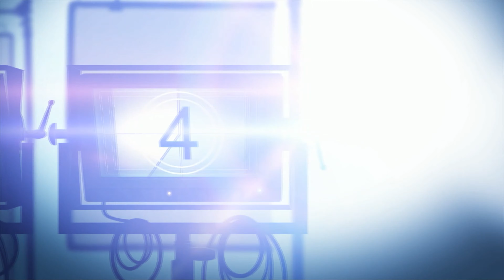Death Note 2: The Last Name (2006) - Movie Review (W / Anthony A. Perez)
Today, I have the awesome Anthony A Perez joining me on the channel to review the second part of the  2006 movie adaptation of Death Note, this time talking about Death Note 2: The Last Name.

This is the 1st live action movie that is based on the anime of the same name, filmed in Japan.

Go check out my original Death Note 2006 anime review which is a non-spoiler for anyone who hasn’t seen this yet:

Plot:

Death Note 2: The Last Name (デスノート the Last name, Desu Nōto the Last name) is a 2006 Japanese supernatural thriller film directed by Shūsuke Kaneko. The film is the second in a series of live-action Japanese films released in 2006 based on the Death Note manga and anime series by Tsugumi Ohba and Takeshi Obata. The film primarily centers on a university student named: Light Yagami, who decides to rid the world of the crime element with the help of an otherworldly notebook that kills anyone whose name is written in it, under the alias of a controversial serial-killer/vigilante: "Kira", while evading capture from a Tokyo police task-force, led by an enigmatic and highly-intelligent criminal profiler: "L", who is determined to find and apprehend Light. The film was produced by Nippon Television, and distributed by Warner Bros. Pictures Japan. It was licensed by VIZ Pictures.

Cast:

Character Actor English Dubbing
Light Yagami Tatsuya Fujiwara Brad Swaile
L Kenichi Matsuyama Alessandro Juliani
Misa Amane Erika Toda Shannon Chan-Kent
Ryuk
(Voice) Shidou Nakamura Brian Drummond
Rem
(Voice) Kimiko Saitō Colleen Wheeler
Kiyomi Takada Nana Katase Heather Doerksen
Watari Shunji Fujimura Ron Halder
Soichiro Yagami Takeshi Kaga Christopher Britton
Sayu Yagami Hikari Mitsushima Kristie Marsden
Kanzo Mogi Shin Shimizu John Murphy
Sachiko Yagami Michiko Godai Saffron Henderson
Shuichi Aizawa Tatsuhito Okuda Trevor Devall
Touta Matsuda Sota Aoyama Vincent Tong
Sanami Miyuki Komatsu Janyse Jaud
Hirokazu Ukita Ikuji Nakamura Jeremy From
Ryotaro Sakajo Masanori Fujita Michael Donovan
Ayako Yoshino Ai Maeda Unknown
Yuji Demegawa Magy Unknown
Saeki Masahiko Tsugawa